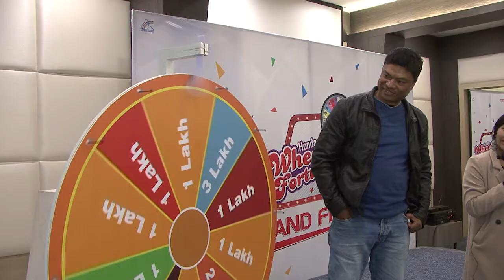Mr. Shyam Man Shrestha- Lucky Winner of Honda Wheel of Fortune 2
Introducing you guys to Mr. Shyam Man Shrestha, one of our Lucky Winner of Honda Wheel of Fortune 2. He won Cash Prize of Rs. 1,00,000 so here's his little story from the event!